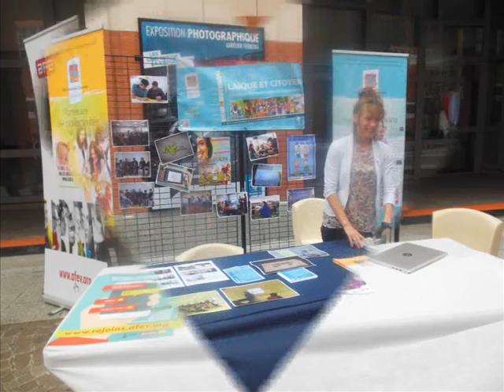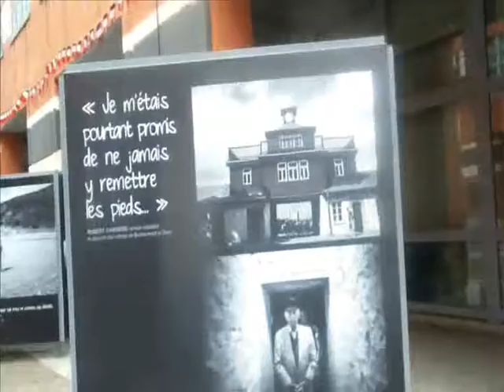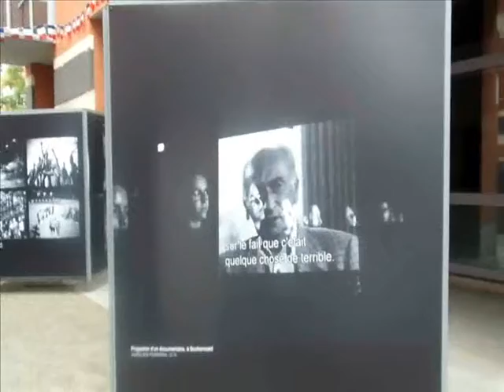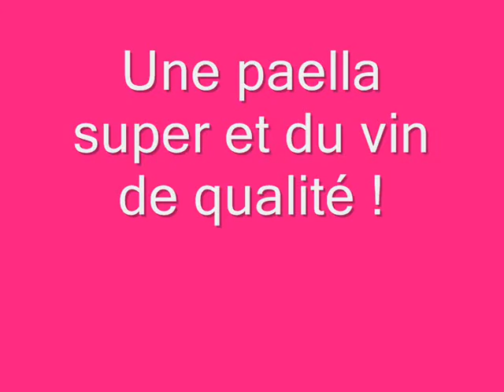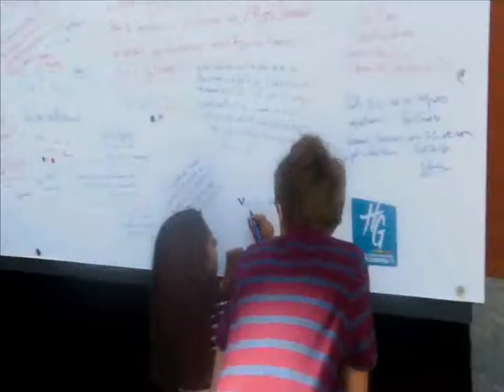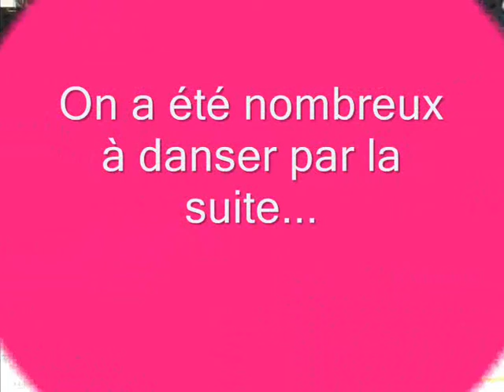REPAS REPUBLICAIN 2017 REPORTAGE VIDEO PHOTO TOULOUSE COLOMIERS MRCOLOMIERS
Le 1er repas républicain à Toulouse né de la confédération de 1790